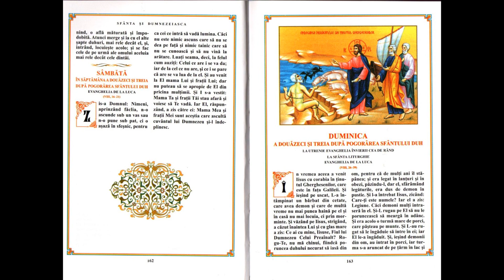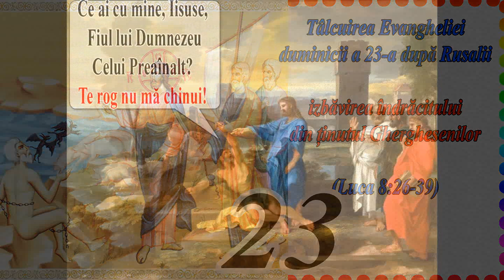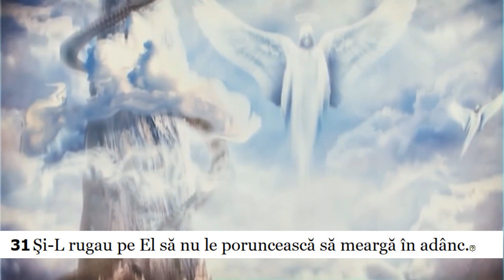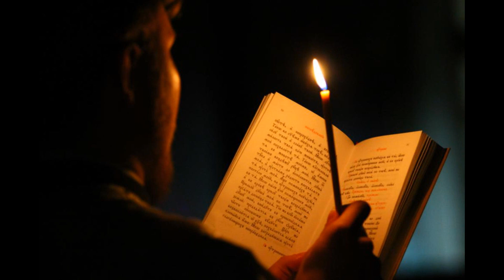Izbăvirea îndrăcitului din ținutul Gherghesenilor